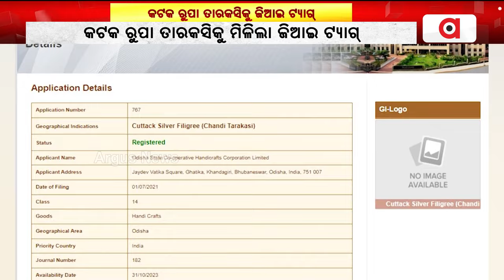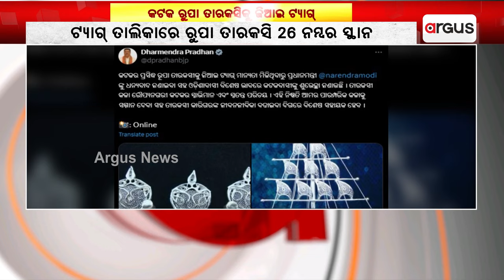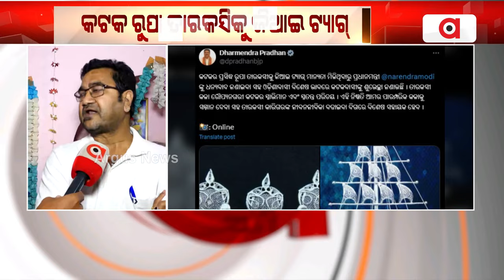କଟକ ରୁପା ତାରକସିକୁ ଜିଆଇ ଟ୍ୟାଗ୍‌ || Cuttack's Silver Filigree Gets GI Tag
କଟକବାସୀଙ୍କ ଦୀର୍ଘ ଦିନର ସ୍ବପ୍ନ ପୂରଣ ହୋଇଛି । ଶେଷରେ କଟକର ରୂପା ତାରକସି କାମକୁ ମିଳିଛି ଜିଆଇ ଟ୍ୟାଗ୍ ମାନ୍ୟତା ।